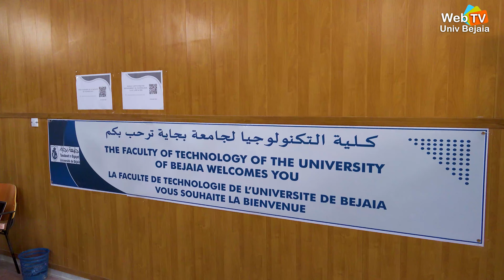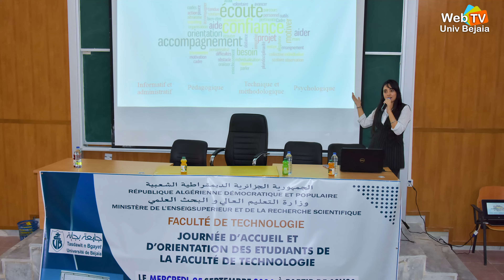Journée d’accueil & d’orientation au profit des nouveaux étudiants - Campus El-kseur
🔴▶Vidéo: Journée d’accueil & d’orientation au profit des nouveaux étudiants - Campus El-kseur

La journée a été marquée par la présence du recteur de l’université Pr Beniaiche Abdelkrim,
Le vice-recteur chargé de la pédagogie Pr. Said Bey,
Le secrétaire général M. Ouarouf Boualem,
Les doyens des 03 facultés à savoir:
Pr Bradai Mohand Amokrane : doyen de la faculté de Technologie,
Pr Bettache Azzeddine : doyen de la faculté S.N.V,
Pr Aouidia Sofiane : doyen de la faculté des sciences exactes.
Et le staff administratif des 03 facultés sus-citées .
Les nouveaux étudiants sont venus massivement, assister aux présentations animées à l’occasion, par les différents responsables de spécialités, responsables de Bibliothèques…

🟥 Prises de vue & Montage: Ghanem Abdelhalim & Benouret Zahia
🟥Production: webtv de l'université de Bejaia